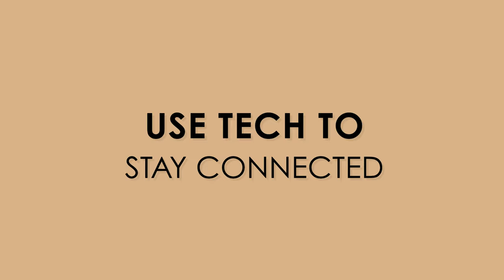5 Proven Ways to Look After Your Mental Health During Lockdown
📝 Description:
If you've been struggling recently then this video is for you. Here are scientifically proven ways to look after your mental health during lockdown!

⌛ Timestamps:
0:00 - Making the most of it
0:17 - A simple and effective method
0:54 - A fun & exciting way to stay connected
2:01 - Changing things up
2:41 - This can make a massive difference
3:35 - Making it fun
4:48 - An attitude for difficult times
5:20 - What's next for you

🙏🏾  Cheers to...

Looking after your mental health in lockdown, mental health during the lockdown, mental health tips in lockdown, surviving lockdown in 2021, proven ways to improve your mood during lockdown, mental health awareness, mental health matters